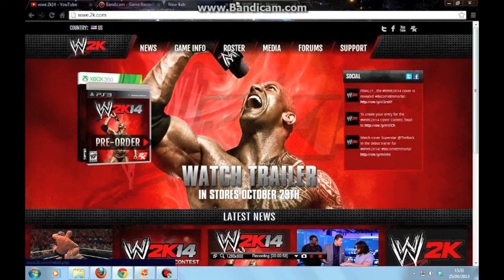WWE 2K14 Greek Report : Επεισόδιο 2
Επεισόδιο 2ο : Συζήτηση για εξώφυλλο και κονσόλες
Ελπίζω να σας αρέσει το βίντεο, περισσότερα έρχονται.
Αφήστε σχόλια παιδιά ;)